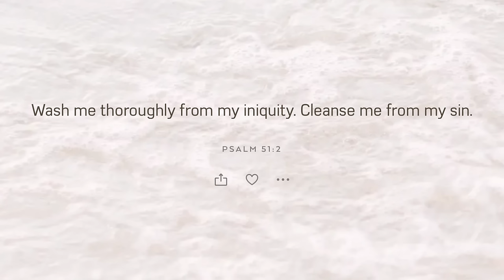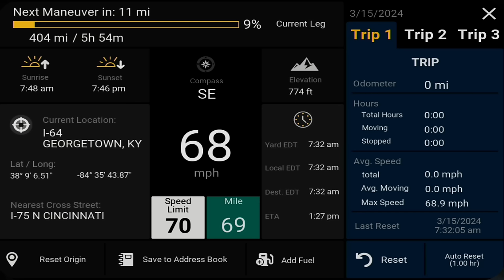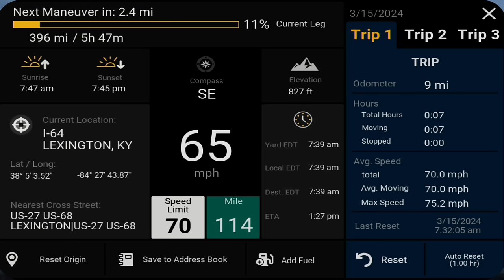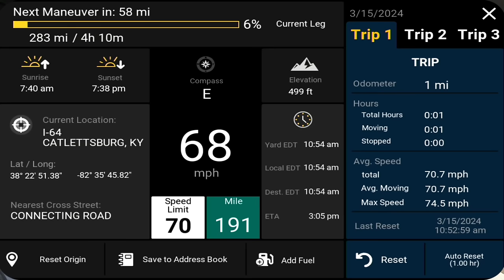March 18, 2024/90 Trucking.. Driving through Louisville Kentucky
In this video, I am trucking true, Charleston, West Virginia. On my way to Lynhurst, Virginia